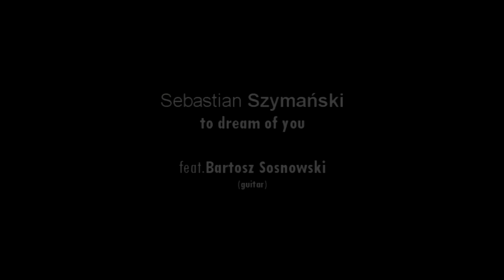Sebastian Szymański - To Dream of You (feat.Bartosz Sosnowski)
Sebastian Szymański - Polish Composer

Music composed by Sebastian Szymański (2012)

guitar - Bartosz Sosnowski
piano - Sebastian Szymański

Recording engineer - Patryk Morawski
Sebastian Szymański was playing on Steinway&Sons grand piano (Model D)
Recorded@ The Fryderyk Chopin University of Music in Warsaw, Poland.
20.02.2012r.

‎.Photo Session by Jarosław Siuchta

PRIVATE:
ssz.composer [at] gmail [dot] com